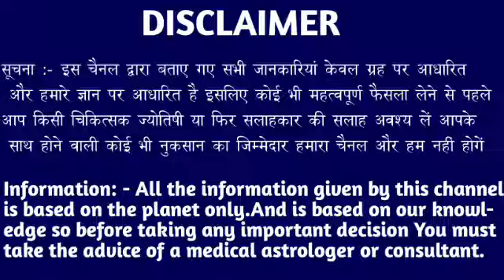मेष राशि वालों 6,7,8,9 मार्च तीन चीजों को छोड़ना पड़ेगा तुम्हें समय कम जल्दी देखो। Mesh Rashi